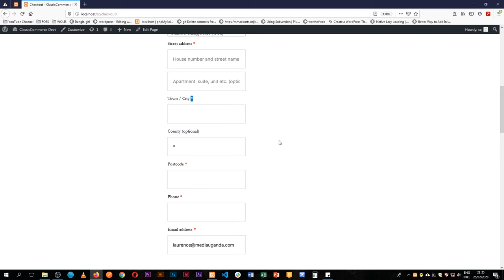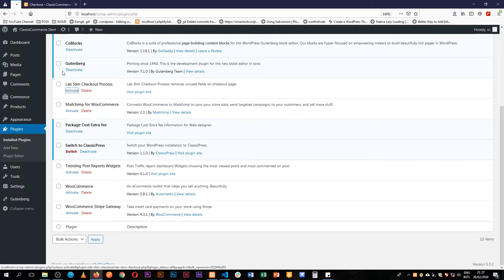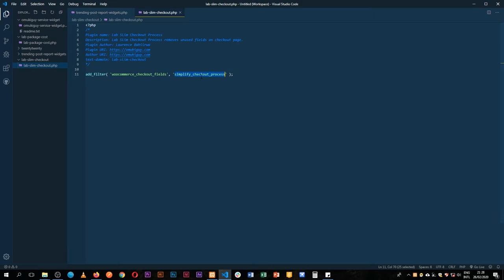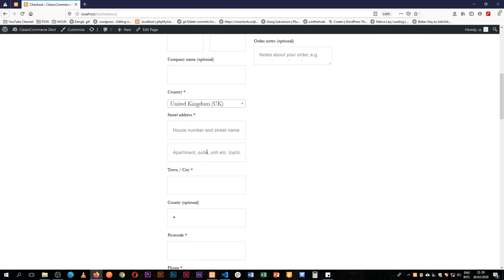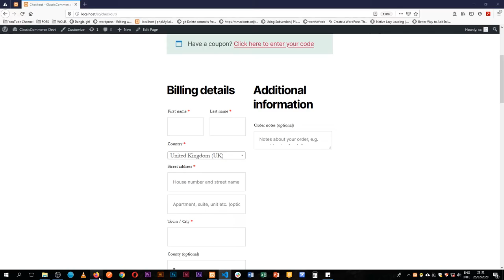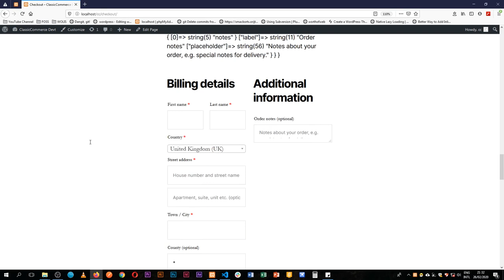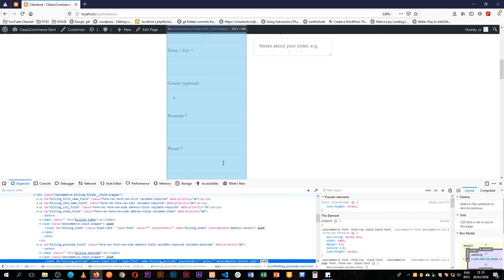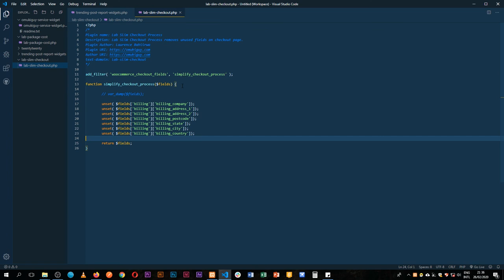Remove Checkout Page Form Fields in WooCommerce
Increases Sales and make your woocommerce checkout page customer friendly by removing unused or redundant default form fields from the checkout page using a custom plugin.

A trick like this increases your customers purchases as they are not bombarded with so many details to fill.

LEARN MORE IN THE WELL CURATED PLAYLISTS BELOW
How to use WordPress Gutenberg Block Editor